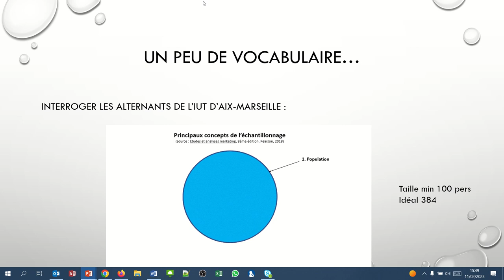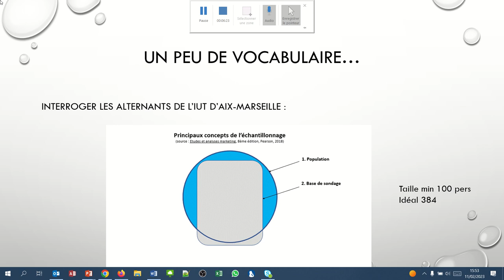Sphinx27 - Echantillon et méthode d'échantillonnage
- L'échantillon
- Les méthodes d'échantillonnage (méthode des quotas et méthode de convenance)
- Taille de l'échantillon
Avec une marge d'erreur à 5%, on considère que l'échantillon doit avoisiner les 384 répondants.